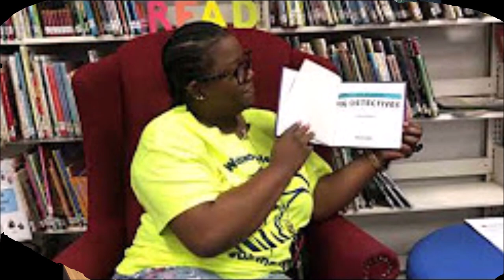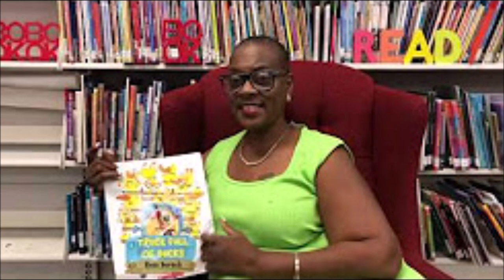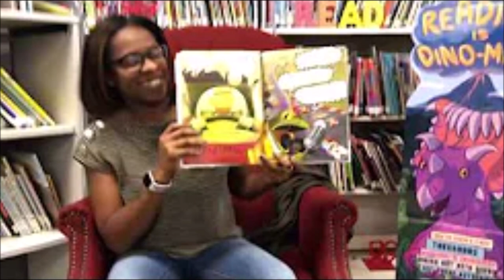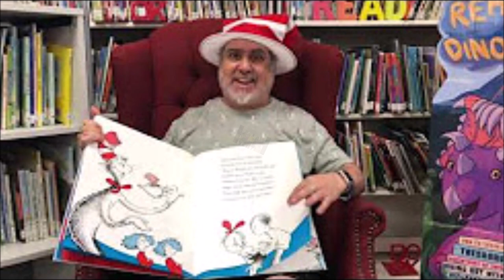Happy Teacher Appreciation Week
A video tribute to recognize the exceptional teachers of Westwood Heights Elementary.